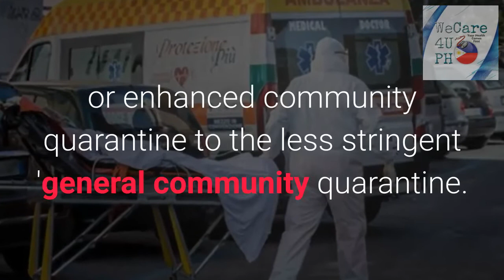BREAKING NEWS: The DOH recorded 199 more cases of COVID-19, total now at 9,684 | May 5, 2020 🇵🇭